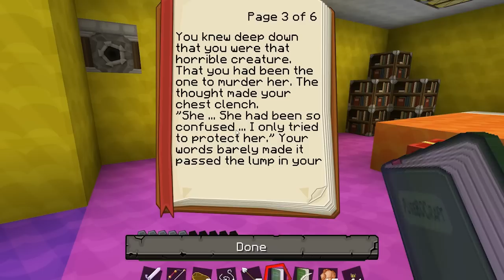Minecraft Adventure Map | Insanity Ep. 3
Hey guys, and welcome to TheGamerShelter. Kyle and I are back with the third part of our Minecraft adventure in the map "Insanity.". Let us know what you think because I know Minecraft isn't big on our channel. Cheers :)